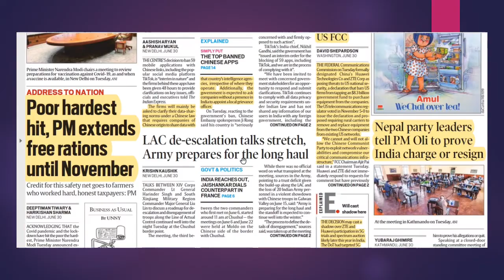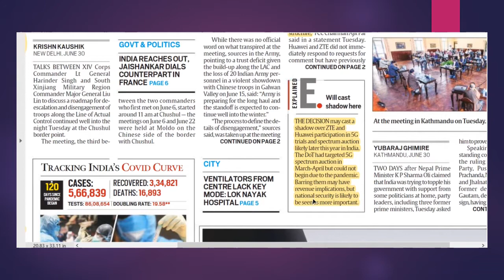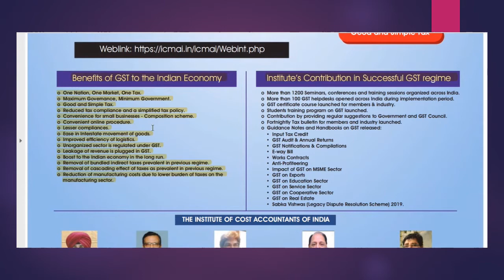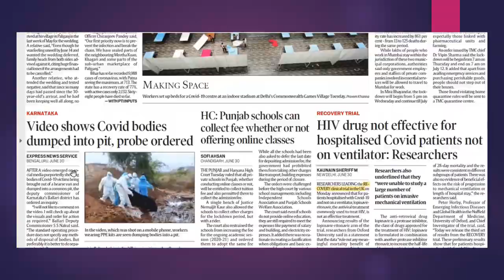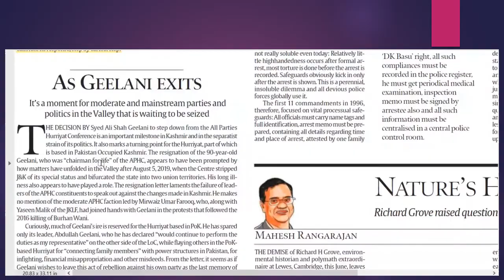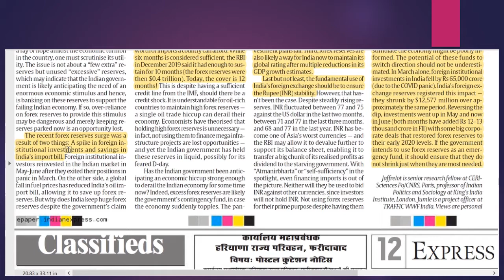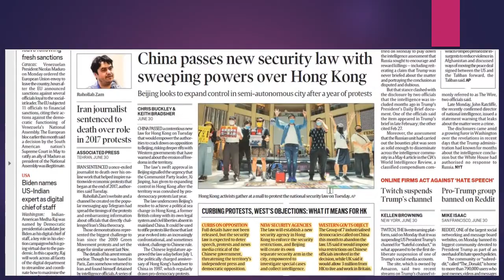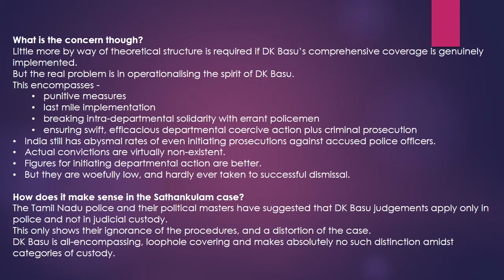Art of Reading Newspaper by Mohit Agarwal - 1/7/2020 Indian Express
Programme aim towards building student capability to read newspaper efficiently in less than 1 hour.
Udaan IAS Academy announces New batches on 5th July, 20th July, 27th July
Avail Scholarship upto 100%.
Both offline and Online classes available. Students can access recorded lectures anytime.
Address: 225 Western Katchery road near RG Degree  College,
Meerut